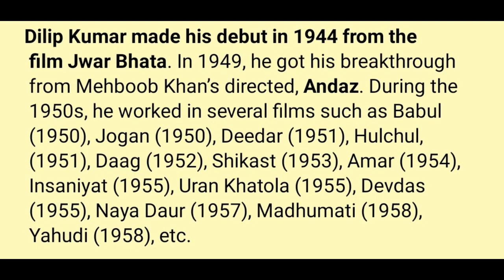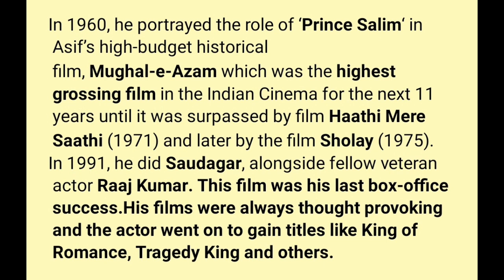BIOGRAPHY Of DILIP KUMAR In ENGLISH//MADHYAMIK & HS PARAGRAPH WRITINGS//CLASS 10 & CLASS 12